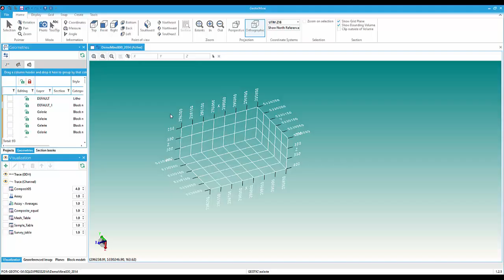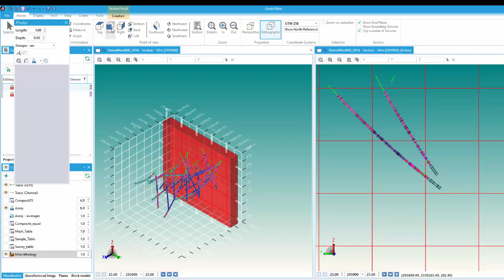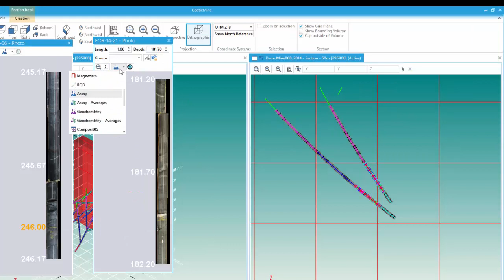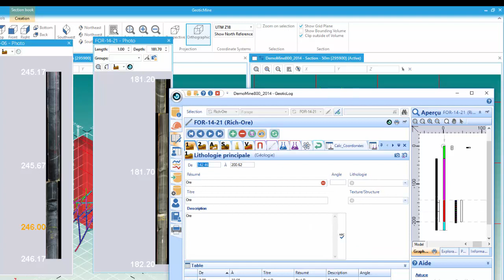Using Linearized Photos